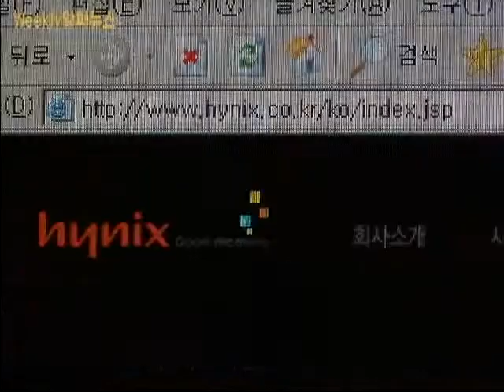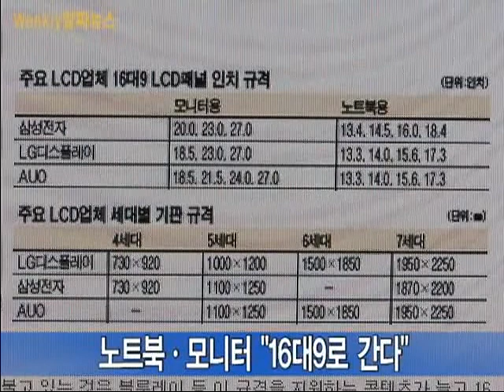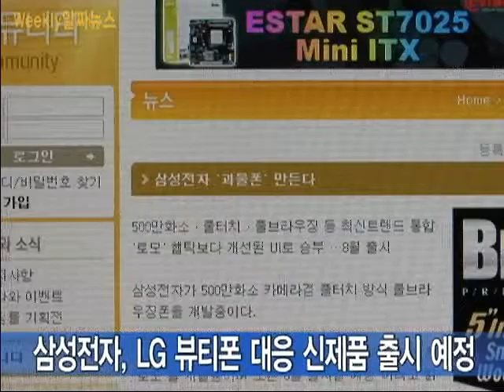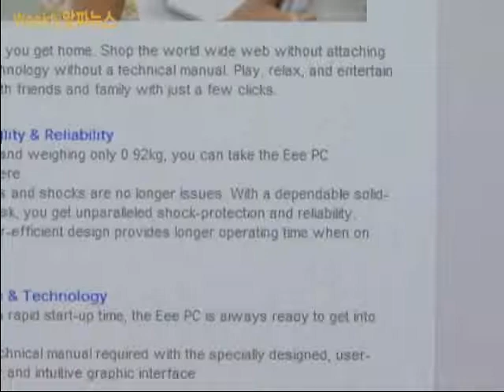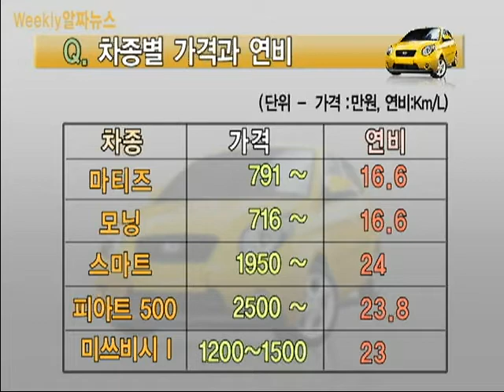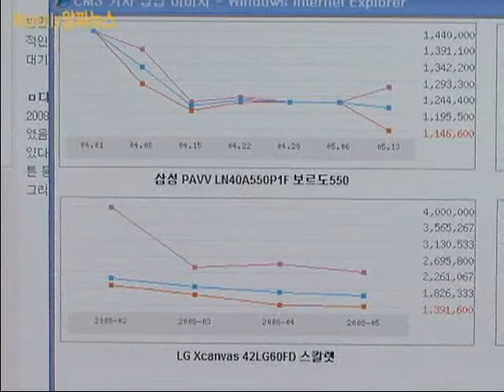[Alzza news] 알짜뉴스 19회 [차세대 저장장치 SSD!! 가속페달 밟다]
반조체 업체의 정전으로 관련 업체 타격 예상 SSD시장의 속도 전쟁이 가속화 되고 있음 6분기 실적부진의 AMD, 하반기에는 흑자 예상